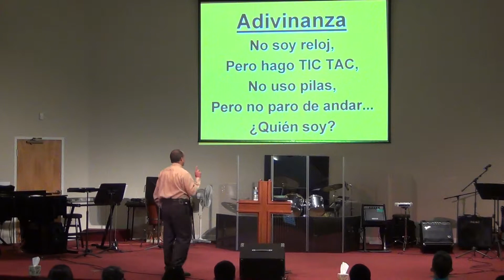Dios quiere nuestro corazón.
Mateo 5:8-12
Iglesia Bautista Nueva Vida de Melbourne, FL